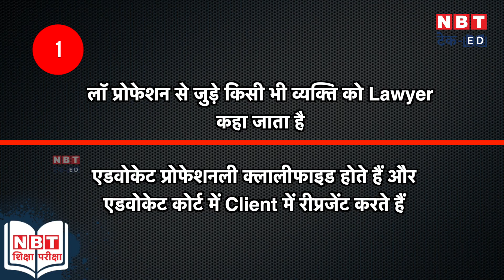Advocate Vs Lawyer: जानें एडवोकेट और लॉयर के बीच क्या है अंतर | NBT Tech Ed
Advocate And Lawyer often sound similar but they are quite different from each other. This video talks about the differences in detail. Watch the video till teh end to know more.

Advocate और Lawyer को अक्सर हम एक समझने की भूल कर देते हैं। हालांकि दोनों ही लॉ प्रोफेशन से जुड़े होते हैं लेकिन दोनों के ही बीच बड़ा अंतर है। लेकिन एडवोकेट और लॉयर एक-दूसरे से कैसे अलग हैं आज हम आपको इस वीडियो के जरिए बता रहे हैं। डिटेल जानकारी प्राप्त करने के लिए वीडियो को अंत तक देखना बिल्कुल न भूलें।